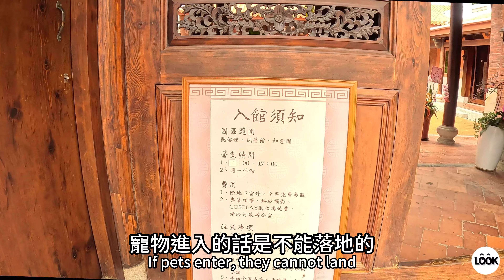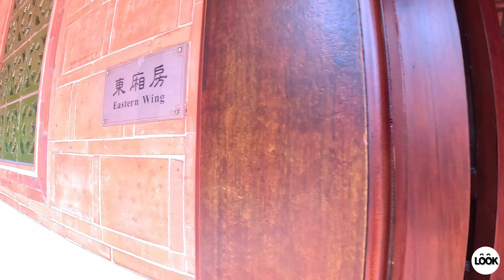(4K街拍) 台灣台中民俗文物館 Taiwan Taichung Folk Museum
台中民俗公園位於北屯區
是台灣第一座以民俗文物為主題的公園
園區佔地廣大
內有台灣民俗文物館可以免費參觀
並有地下收費停車場
是假日就近走走的好景點
假日常有舉辦市集活動
不管是運動或是遛狗的人都非常多
最近兒童遊戲區改建開放
是讓小朋友放電的好地方喔

記得開啟小鈴噹喔

拍攝日期: 2023年 5月 18日 星期四

☆時間章節 (Time Chapter)：
00:00 簡介 Introduction
00:25 台灣民俗文物館 Taiwan Folk Museum
04:10 民俗公園 Folk Park
05:17 民藝館 Folk Art Museum
09:19 如意園 Wishful Garden

☆網站介紹 (Website Introduction)：
台灣民俗文物館_民俗公園 (Taiwan Folk Museum)

(4K街拍) 台灣台中MITSUI OUTLET PARK 台中港 Taiwan Taichung Mitsui Outlet Park Taichung Port